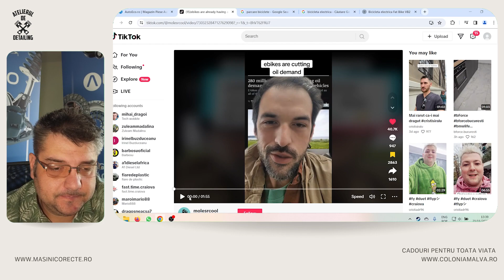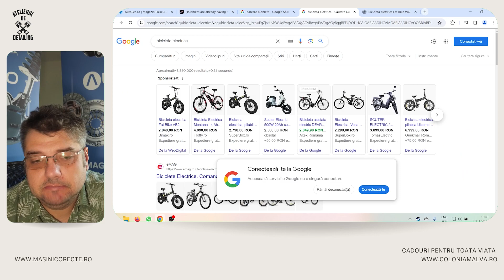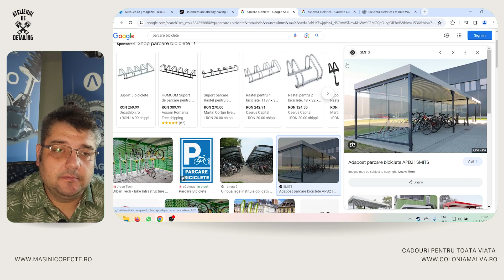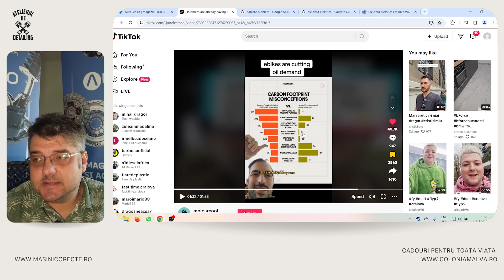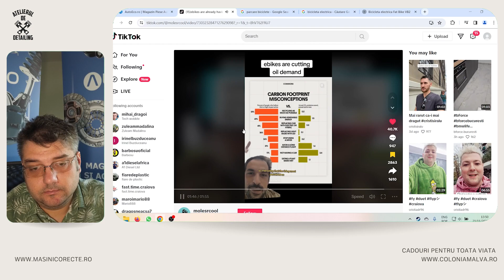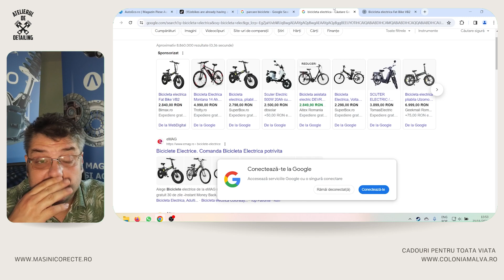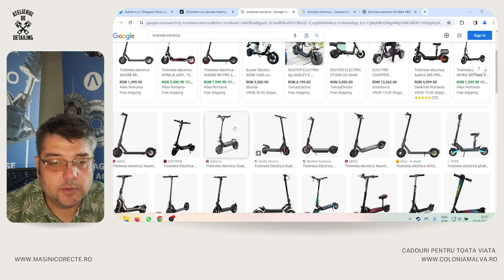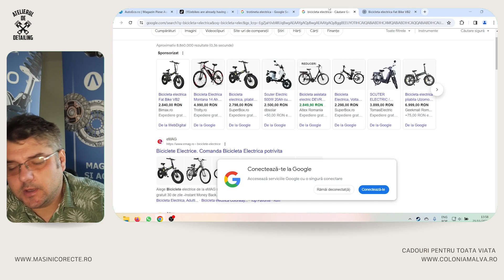Vrei sa Salvezi Planeta? Cumpara o Bicicleta!